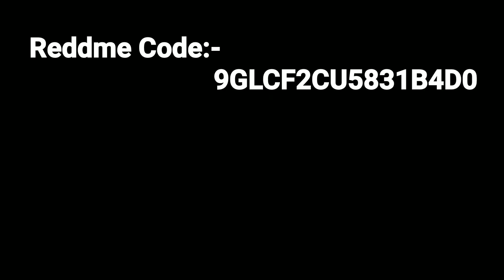😍Good News | BGMI Lite Big Official Annoucement | BGMI Lite On March Release ? Bgmi Lite Today News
BGMI Lite Official Announcement 🥺 News Today | Bgmi Lite Kab Aayega |Bgmi Lite trailer kab

Device:-           Samsung A50s 4Gb Ram 128Gb Rom
Mic:-                 China Earphone😂
Game name:-   beast๛PANDIT

bgmi lite launch date in india
bgmi lite launch date in india telugu
bgmi lite launch date in india malayalam
bgmi lite